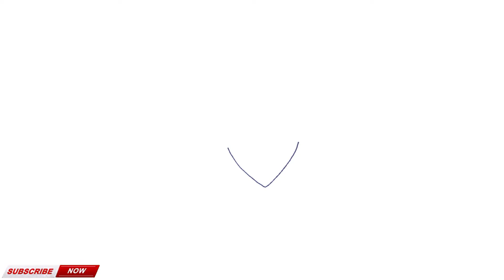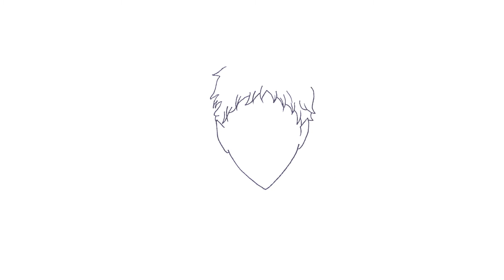How To Draw Tsukishima || Step By Step Haikyuu drawing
We make drawing very easy for you on this channel Make drawings that are a lot of things
My drawing will make you successful with great experience
All the videos I have made in this channel use only one pencil You can watch my video and succeed yourself
You all know I'm new
Please tell, whats the story of them big puppys .
I am the son of a very poor country
My country's name is Zimbabwe
As my country is poor, so am I.